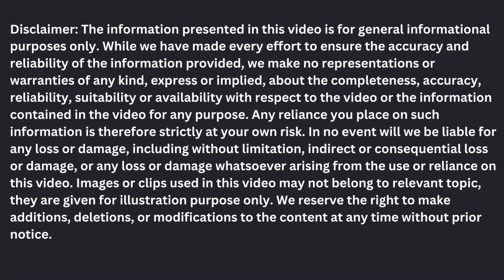Beyond Sand Dunes: Story of Sahara Desert